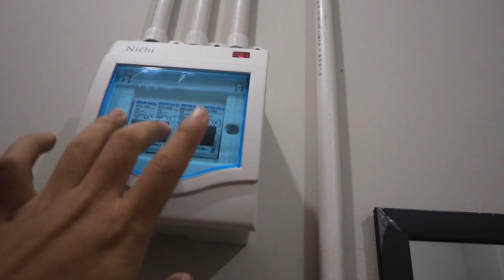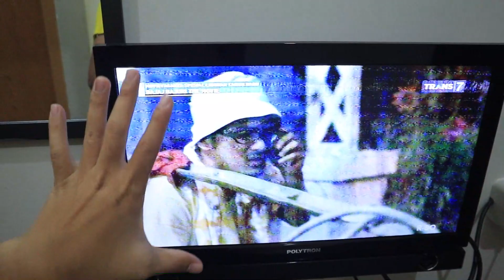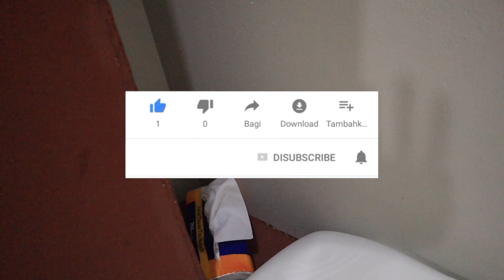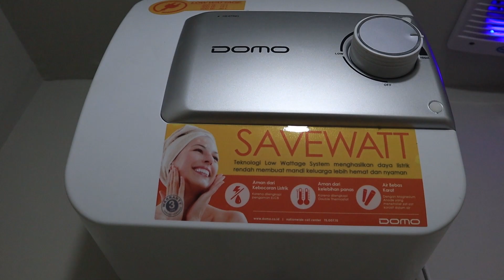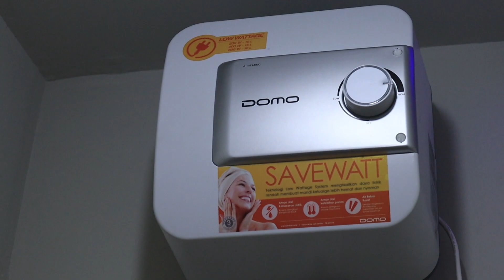ROOM TOUR 2020 !! JEMI TV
TERIMA KASIH..